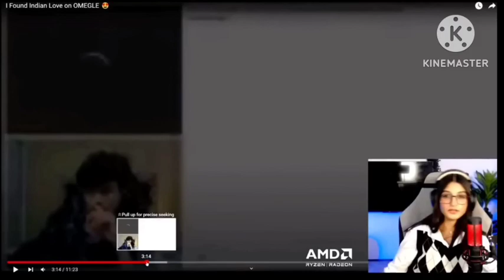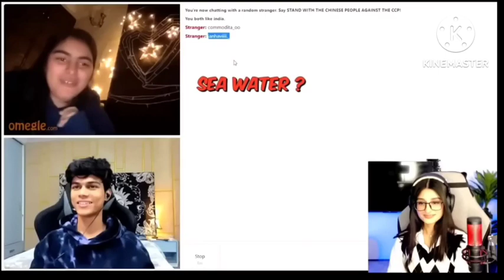Payal gaming love♥️ @adarshuc //adarsh flirting on Omegle 🌹🙈🍷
Payal gaming love♥️ ‎@adarshuc  //payal react adarsh🍷 ‎@PAYALGAMING
this video not claim any copyright.